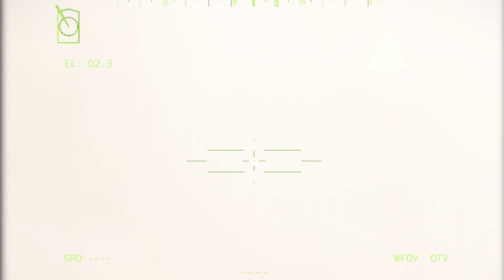50,000 fully armed Palestinian troops advance on the Israeli capital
50,000 fully armed Palestinian troops advance on the Israeli capital